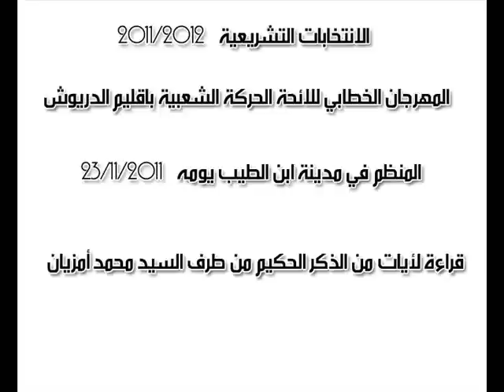قراءة آيــات من القر آن من إلقاء ''محمد أمزيان'' خلال مهرجان خطابي لحزب الحركة الشعبية ببن الطيب